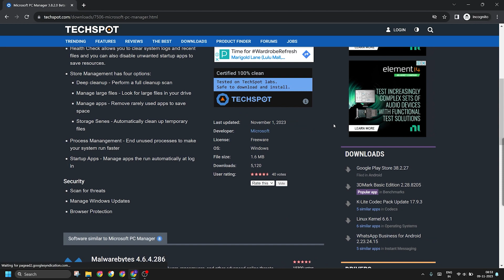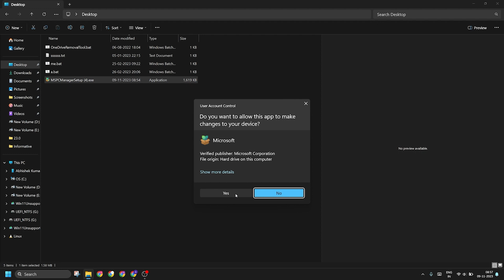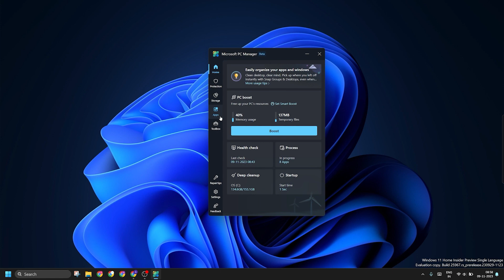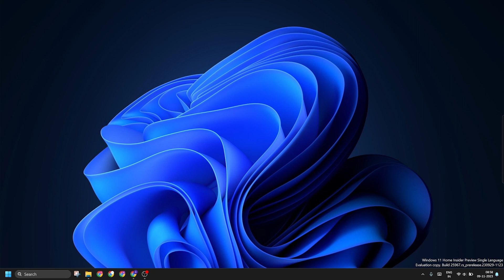How to Download and Install Microsoft PC Manager App 3.8.2.0 Beta Version in Windows 11 23H2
This video explains how to download and install Microsoft PC Manager App 3.8.2.0 beta version in Windows 11 23H2. All you need to do is follow the instructions to download and install the app on your Windows 11 PC. Microsoft PC Manager is a free system cleaner and optimizer app that enables you clean junk, end processes, and overview security of your Windows PC. It is a free and reliable alternative to C-cleaner, and other PC cleaner apps and pc management apps.